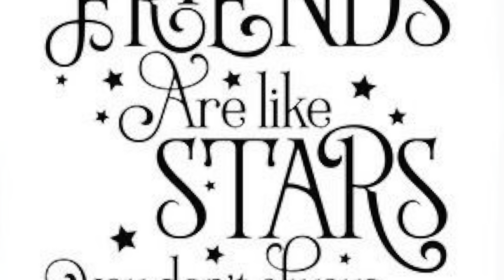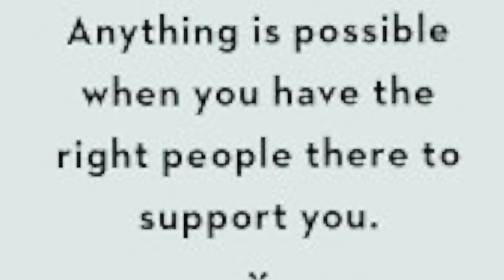Year 2 Class Worship - Friends - 28th June 2022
Join Year 2 as they lead today's worship for us! Well done, everyone!